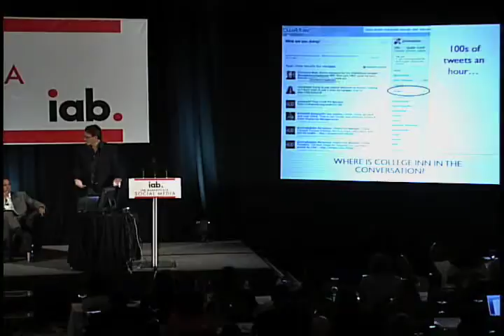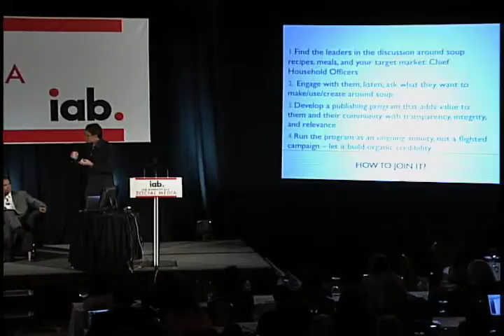John Battelle, Founder/Chairman/CEO, Federated Media Publishing Inc.